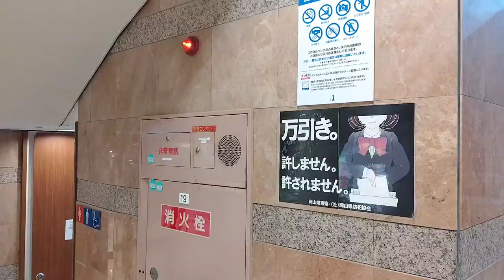[岡山1番街]三菱製アシンメトリーエスカレーター 下り→上り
下りは2人乗れるが、何故か上りは1人用。
常識的に考えたらエスカレーターの利用者は上りの方が圧倒的に多いから、この配置はミスと思う。
そもそも、急いで下の階に行きたいなら、すぐ横の階段使った方が早いのでは？

納得がいかないから、さらに30分程岡山の人間を観察。下り階段利用者が1、下りエスカレーター利用者が9くらいの比率、しかしエスカレーター利用者の追い抜きは0でした。つまり、下りエスカレーターで2人乗りはここでは機能的に意味がないし、岡山の人はせっかちな追い抜きなんてしません。

…結論、工事発注者が三菱に吉備団子を食わせなかった説に10000ケロ！